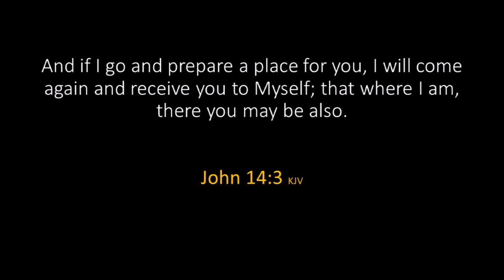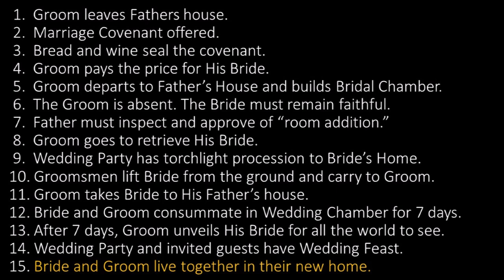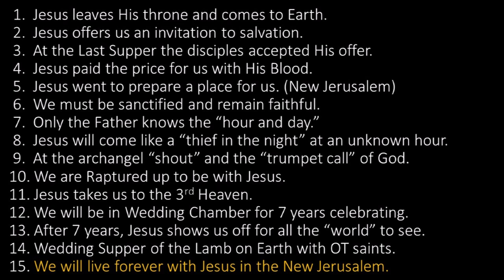The Ancient Jewish Wedding Customs : Rapture Series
We are the Bride of Christ. That is who we are. Jesus is our groom. The Bible is written showing the symbolic parallel between the Pre-Tribulational Rapture and the Ancient Jewish Wedding Customs. And it paints a complete picture of the entire order of events.
This teaching ended any questions that I had about the timing of the Rapture.